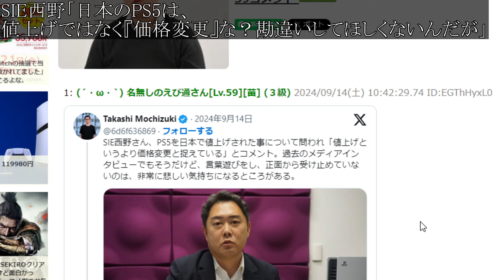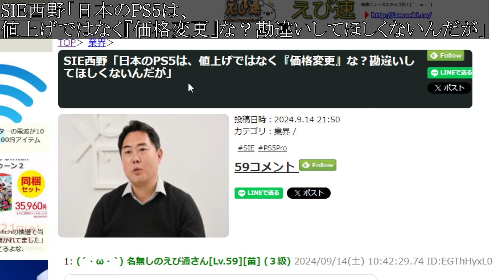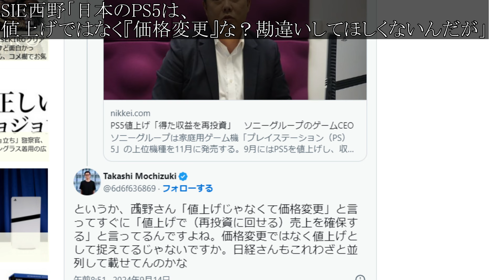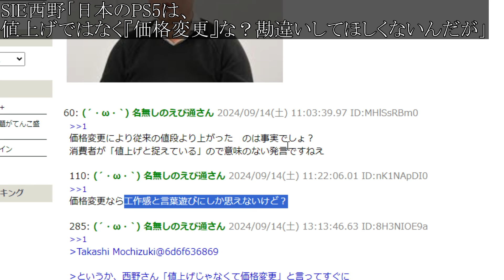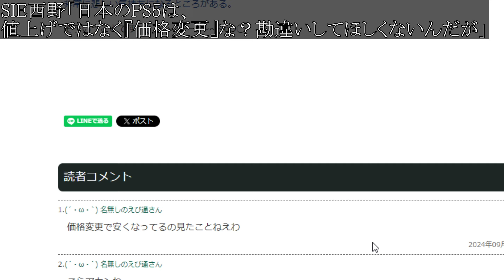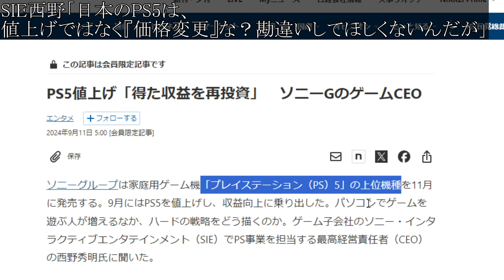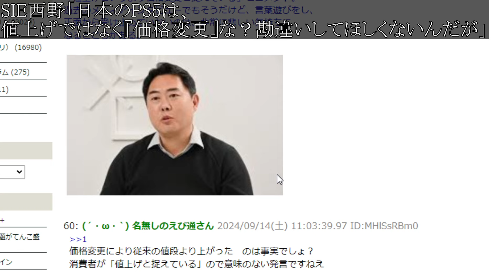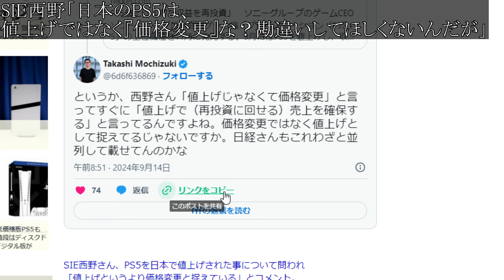【PS5pro】SONYが今回の価格＆値上げについて正式に理由説明。その内容があまりにも酷すぎる【PS5 pro PlayStation5 Pro/海外の反応/国内の反応/転売/ディスクドライブ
*1 PlayStation®史上かつてない目をみはるようなビジュアルでPS5®のゲームをお楽しみいただけるほか、搭載した2TBのSSDストレージにより、お好きなゲームをすぐに呼び出して冒険の世界へ飛び込めます。
*2 PS5® Proは、完全デジタル対応のディスクドライブ非搭載モデルです。PlayStation Networkのアカウントでサインインして、PlayStation Storeからダウンロード版のゲームを購入・ダウンロードできます。
*3 なお、PS5® Pro本体にディスクドライブを追加することにより、Blu-ray™ Disc版のPS5/PS4ゲームをプレイしたり、4K Ultra HD Blu-ray™ Disc、Blu-ray™ Disc、DVDで映画やコンテンツを鑑賞したりすることもできます。（対応ディスクドライブは別売りです）

5/steam/プレステ5/発売日/ベネディクタ・ハーマン・シドルファス・テラモーン/Find the Flame/アルティマニア/トルガル/ジル・ワーリック/ジョシュア・ロズフィールド/ファミ通.com/クライヴ・ロズフィールド/ロザリア公国/召喚獣シヴァ/トレーラー/PV風の召喚獣ガルーダ/雷の召喚獣ラムウ/氷の召喚獣シヴァ/火の召喚獣フェニックス/アビリティポイント/ストーリーフォーカス"モード/リスキーモブ掲示板/隠れ家/リスキーモブ」の手配書/軍事学者ヴィヴィアン/ハルポクラテス/ヴァリスゼアの世界/「アレテ・ストーン」/ヴァリスゼア/クリスタル/鍛冶屋/最強武器/最強装備/防具/属性/ヴァリスゼア各国/回復/マザークリスタル/

Hyundai Comboy64（1997）
iQue Player（2003）
Wii（2006）
Wii Family Edition（2011）
Wii Mini（2012）
Wii U（2012）
JOYSOUND FESTA (2013)
Nintendo Switch（2017）
初代PlayStation（SCPH-5001）
PlayStation（1994）
PS one（2000）
PlayStation 2（2000）